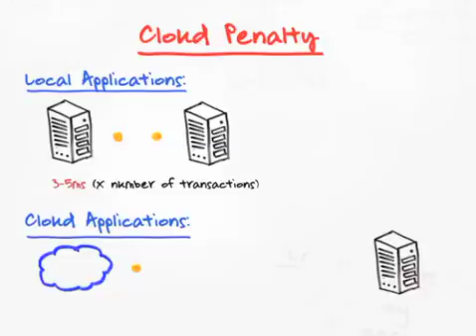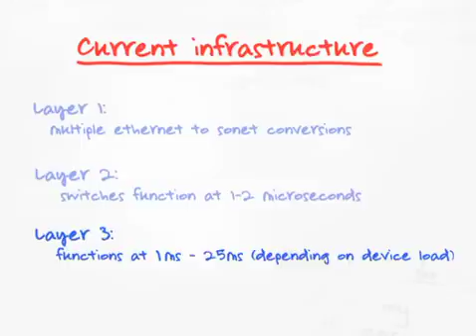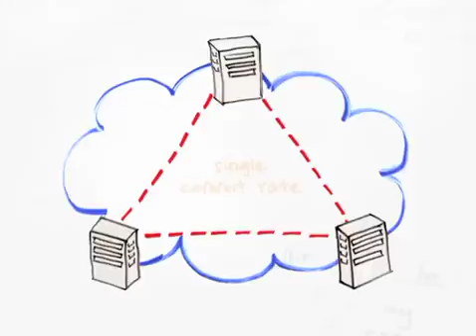BlueNET: Low Latency, High Performance IP & Transport Network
Bat Blue's next generation, high speed, low latency IP network, BlueNET, has been designed as a cloud-enablement network that takes a radically different approach to transporting data. Bat Blue leverages several design differentiators that set it apart from other provider networks, allowing BlueNET to deliver significantly better performance and resiliency. Furthermore, unlike legacy Internet Service Providers, BlueNET is unencumbered by "network clutter" created by years of acquisitions, poor routing decisions or latency issues created by conversions from SONET to Ethernet to other Layer 2 transport media. BlueNET is purpose-built for organizations that demand high-performance IP and Internet services to support rich media and cloud services.

BlueNET's Transport Services deliver a variety of transport services including Lit Fiber Ethernet, Single Channel Ethernet, DWDM Lit Fiber Multi-Channel Ethernet, Metro and Regional Dark Fiber, and MPLS Services. BlueNET is designed to improve performance as traffic on the network increases. The more clients using the network, the more efficient the network becomes. BlueNET has full BGP Peering Tables at each data center location and this empowers client networks to make decisions regarding the best egress site on BlueNET at their Internet perimeter and ride a Layer 2 network to that point.

Bat Blue has taken a proactive approach in consulting with clients for migrating to IPv6. BlueNET is an IPv4 and IPv6 network, supporting IPv4, IPv6, and V6-in-V4 encapsulation. Bat Blue includes a minimum /48 IPv6 block assignment.

BlueNET is designed to support both horizontal as well as vertical expansion through change management with no re-engineering effort. As technology changes and as demand for bandwidth increases, BlueNET is well poised to scale to meet future demands.